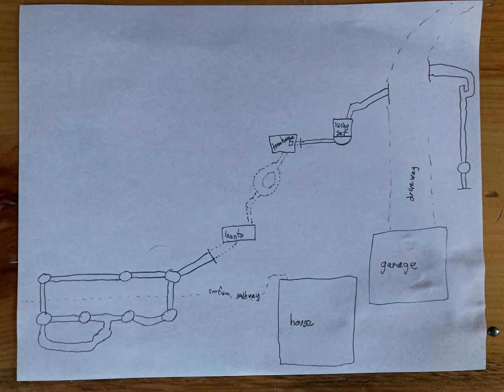Snowfort April 11th, 2024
A combination of tunnels, shafts, and trenches connecting the garage, swingset, treehouse, and backyard together.